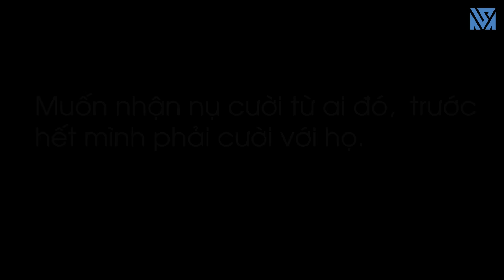Trẻ Trâu Làm Xước Xe Giám Đốc Đổ Lỗi Cho Chủ Tịch - Đừng Bao Giờ Coi Thường Người Khác-Tập 153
Chủ Tịch Về Quê Bị Giám Đốc Sỉ Nhục Và Cái Kết- Đừng Bao Giờ Coi Thường Người Khác-Tập 153
- Nhiệt miệng, ê buốt chân răng, viêm lợi Nhận Quà tặng đặc biệt trị giá 70.000đ khi mua sp: Holine 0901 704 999
Đừng bao giờ coi thường người khác, có câu nói rằng: “Làm người chừa lại một lối đi, ngày sau còn dễ gặp mặt”. Chừa lại một chút đường lui và bậc thềm cho tương lai, làm người điềm đạm, sống thật tâm mình.